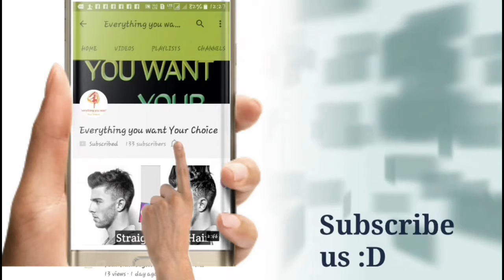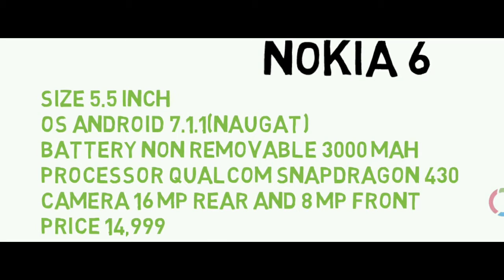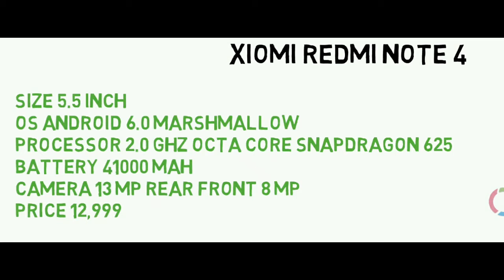COMPARISON : NOKIA VS XIOMI REDMI NOTE 4 || WHICH IS BEST FOR YOU 👍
Hllo guys, hw r u all? I hoped u all r fine.! Today I have campared between two phones
xiomi redmi note 4 and Nokia 6!! I have given both phone's specification and i have also shared my opinion.

    I will see u  all in my next videos